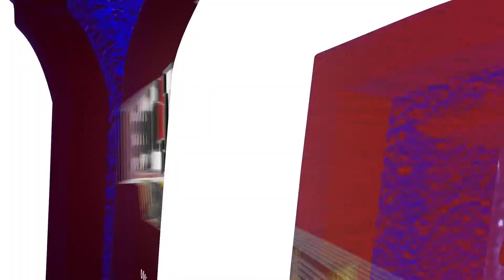Bark and the Bite: Brent Laing